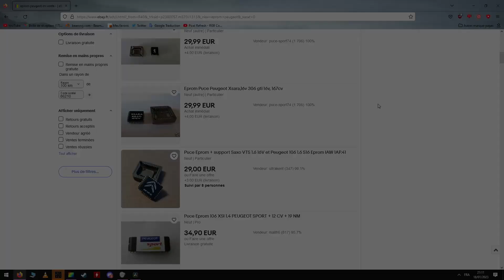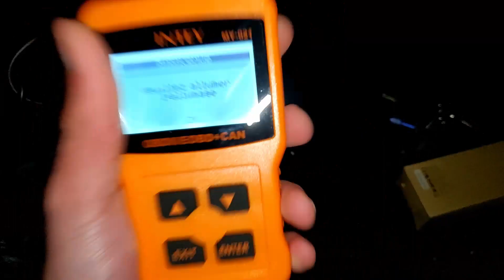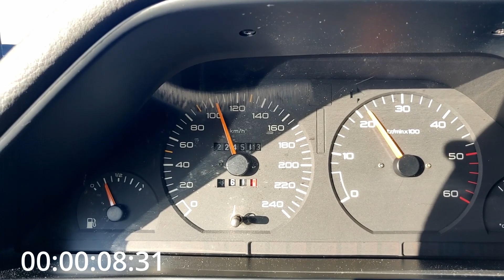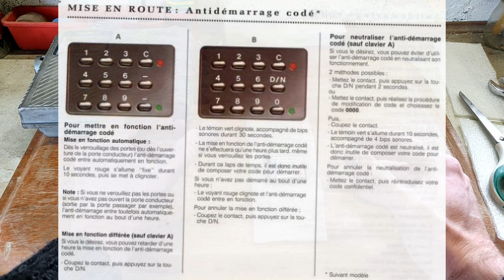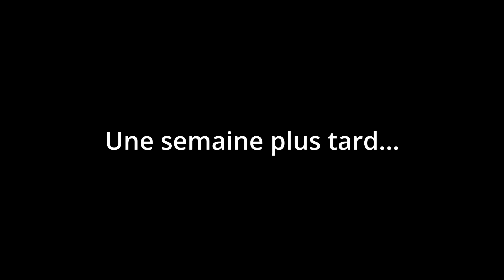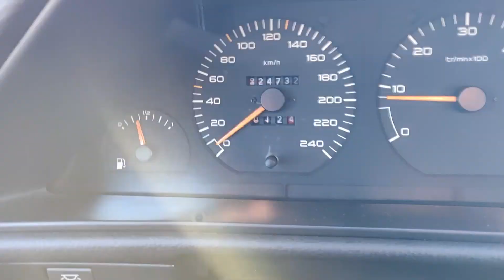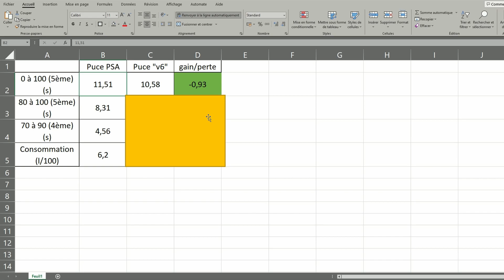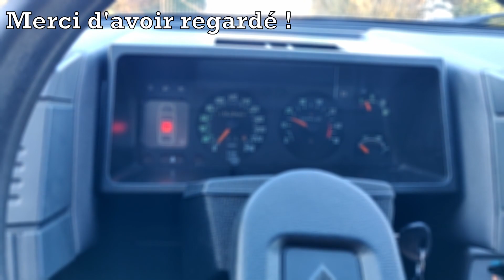130 chevaux pour 25€ ? (Reprogrammation EPROM)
Dans cette vidéo nous allons tenter de reprogrammer ma Peugeot 605 pour gagner un peu de puissance. A ne pas reproduire chez vous, évidemment.

0:00 intro
0:15 Puce EPROM
1:30 La 605
4:50 Les tests
6:11 Le montage
10:48 Les péripéties
11:15 Le remontage
12:21 Premières impressions
14:42 Les tests
14:44 Les tests (again)
15:50 Les résultats
17:20 Notes de fin
18:37 Outro